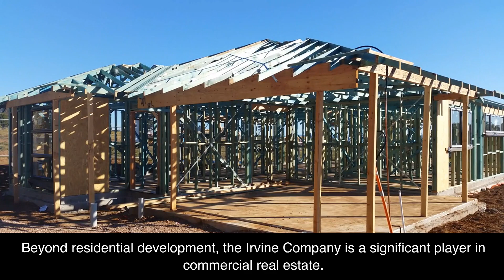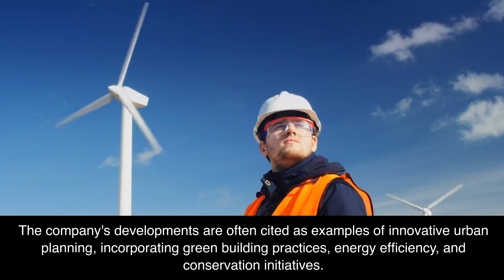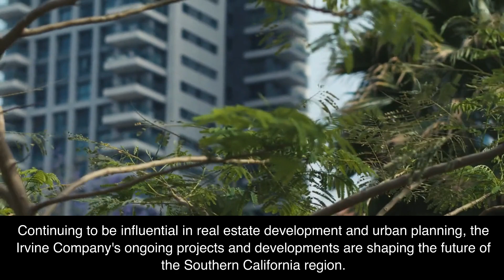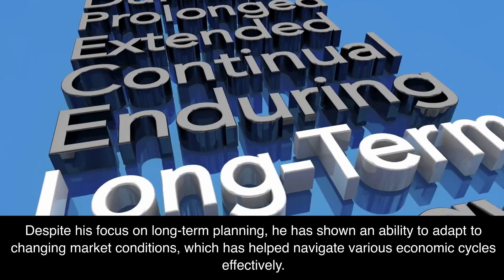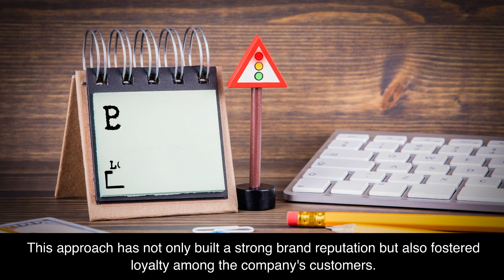Donald Bren His Story (USA / Irvine Company Chairman)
Donald Bren
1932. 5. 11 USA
Irvine Company (Chairman)